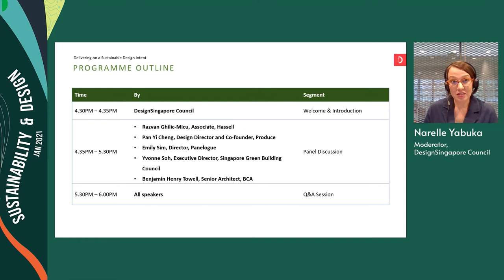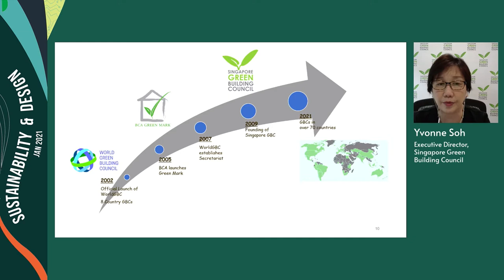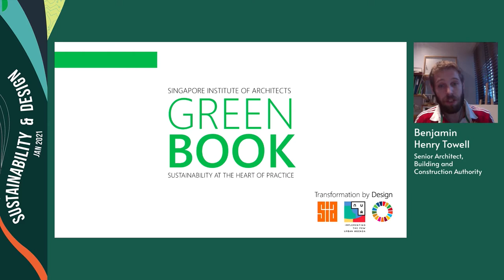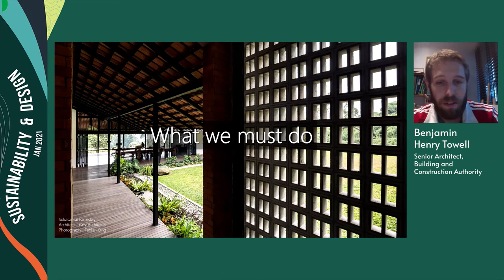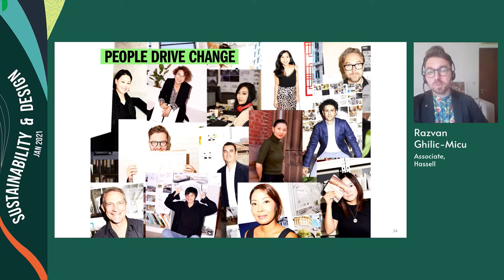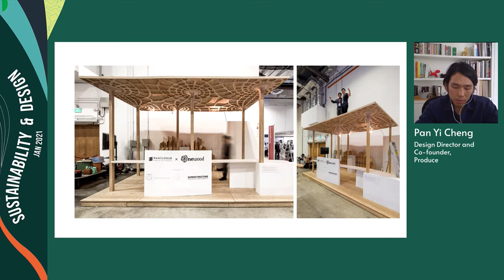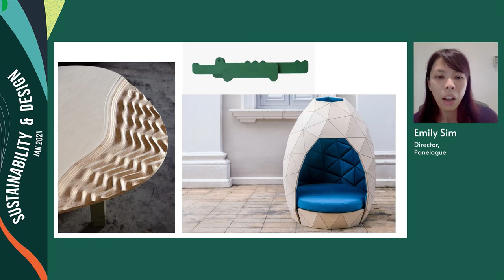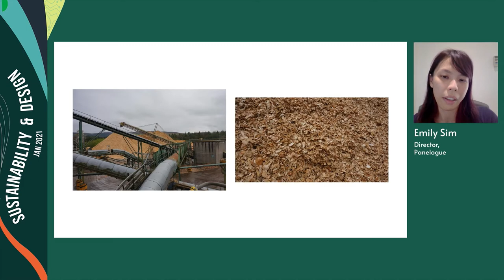WEBINAR: Delivering on a Sustainable Design Intent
Following through on a sustainable design intent isn't always easy, but there’s no time to waste in tackling climate change and other sustainability issues.

What are the biggest barriers to achieving more environmentally sustainable cities, buildings, interiors and products? Are there viable ways to overcome them? When do top-down regulations need to be bolstered by bottom-up sustainability initiatives?

A panel of designers tackles the many advocacy, ethical and economic factors at play in the pursuit of sustainable design.